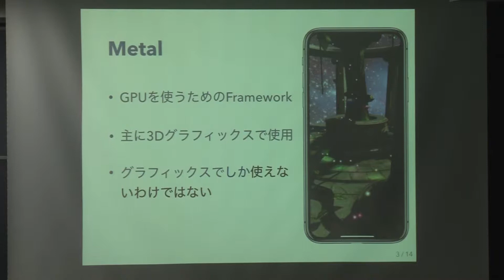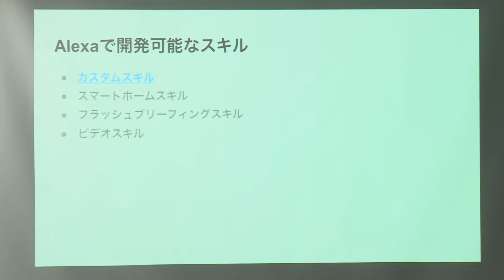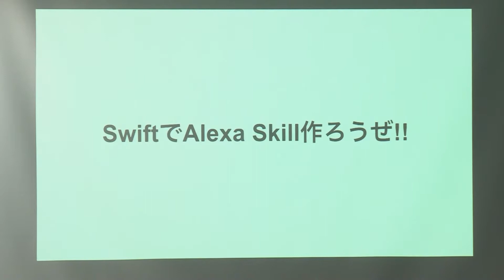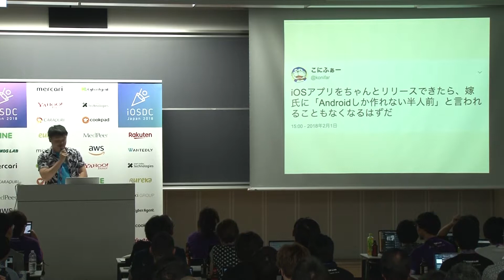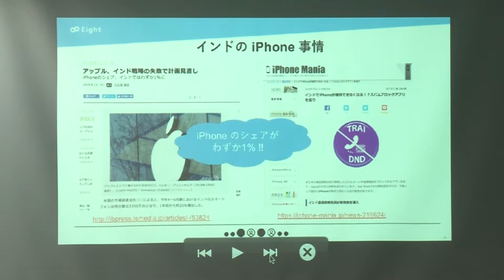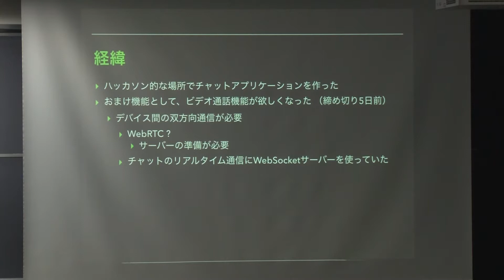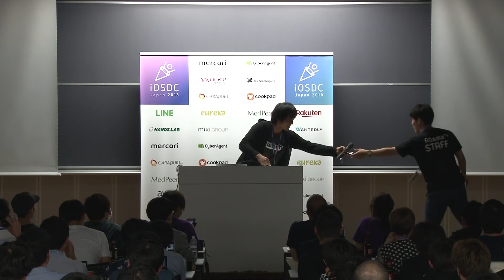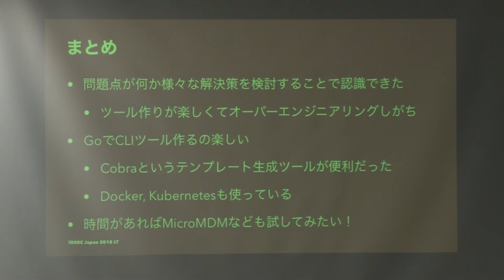9/2 A06 LT2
・グラフィックス以外の分野でのMetalの可能性　／　栗山徹
・OK Google、Swiftでスマートスピーカーは実装できる？　／　motokiee
・DroidKaigi 2018 iOS appのApple審査が通るまで　／　こにふぁー
・インドのインターネット環境との戦い方　／　辰濱健一
・WebSocketによるビデオ通話　／　竹田光佑
・小さくはじめる端末管理　／　Takeshi Ihara